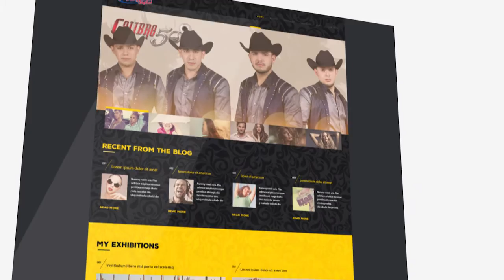MEGARADIO NETWORKS NUEVA IMAGEN